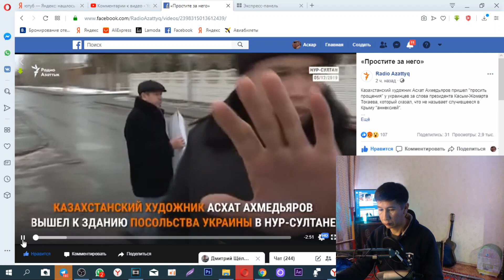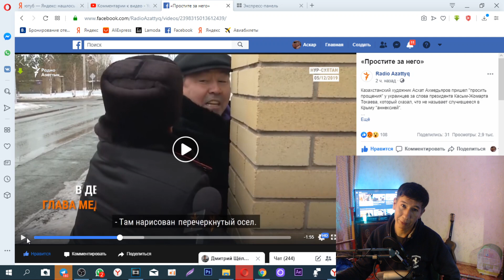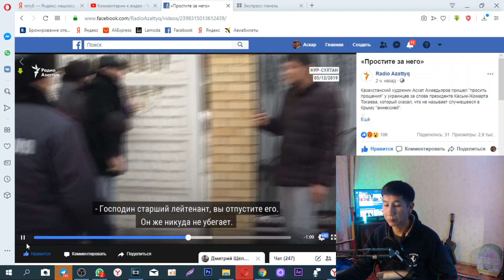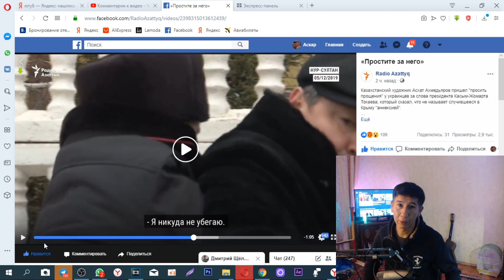Художник извинился за Токаева перед украинцами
Казахстанский художник Асхат Ахмедьяров 5 декабря в Нур-Султане попросил прощения у Украины  за недавние слова президента Казахстана Касым-Жомарта Токаева о Крыме.